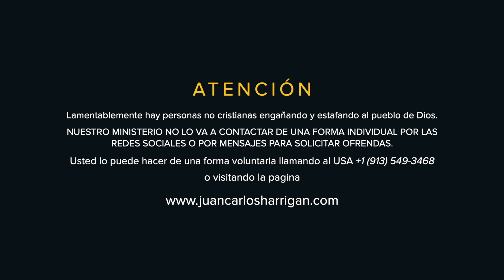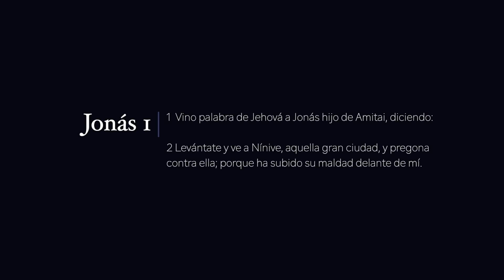No Huyas de Su Presencia Jonás | Pastor Juan Carlos Harrigan | 1516